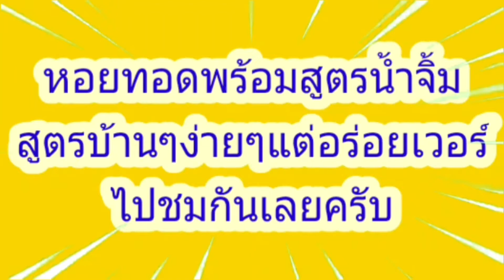หอยทอดพร้อมสูตรน้ำจิ้มรสเด็ด อร่อยที่สุดในสามโลก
ส่วนผสมและเครื่องปรุง
หอยแมลงภู่ ตามชอบ
แป้งทอดกรอบ 2 ช้อนโต๊ะ แป้งข้าวโพด 2 ช้อนโต๊ะ
แป้งสาลีอเนกประสงค์ 2 ช้อนโต๊ะ น้ำปูนใส 4 ช้อนโต๊ะ
น้ำเย็น 6 ช้อนโต๊ะ พริกไทยป่น 1 ช้อนชา
เกลือป่นครึ่งช้อนชา ซีอิ๊วขาว 1 ช้อนโต๊ะ
ไข่ไก่ 2 ฟอง ต้นหอมตามชอบ ถั่วงอกตามชอบ
ส่วนผสมน้ำจิ้ม
ซอสพริก 2 ช้อนโต๊ะ น้ำจิ้มไก่ 2 ช้อนโต๊ะ
น้ำส้มสายชู 1 ช้อนชา